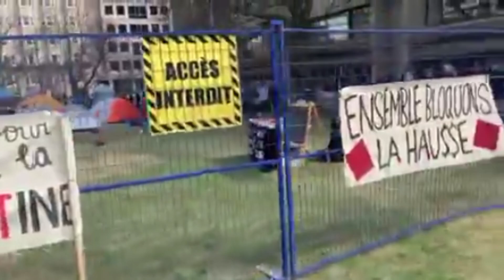27042024 L’Université McGill, au Canada, se joint aux manifestations universitaires mondiales...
L’Université McGill, au Canada, se joint aux manifestations universitaires mondiales exigeant le désinvestissement des entreprises et des initiatives liées à l’État d’occupation d’Israël.